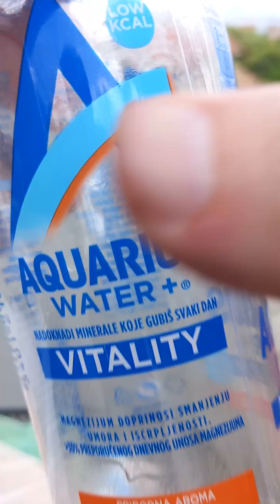Iz starog-novog tunela Straževica do Resnika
Poštovani Bog Vam dao svako dobro!
Najpre bih hteo da Vam poželim puno zdravlja, sreće i poslovnih uspeha i zahvalim na Vašem dragocenom vremenu koje ćete izdvojiti da pročitate moju-našu molbu.
Pišem Vam u svoje ime i u ime udruženja osoba sa invaliditetom Feniks iz Beograda.
Najljubaznije bi Vas zamolio za pomoć, to jest poklon donaciju u vidu novčane(finasijske) ili materijalne pomoći u skladu sa Vašim mogućnostima.
Kažu Sveti Oci i humani ljudi da nema ničeg lepšeg ni časnijeg od pružanja pomoći ljudima kojima je pomoć najviše potrebna.
Sledi video link moje molbe.
Ukratko o našem udruženju.
Udruženje Feniks je dobrovoljno i neprofitno Udruženje,osnovano na neodređeno vreme radi ostvarivanja ciljeva u oblasti promovisanja i pomoći osobama sa invaliditetom Srbije svih kategorija.
Naše Udruženje okuplja osobe sa invaliditetom svih uzrasta iz svih gradova Srbije bez obzira na oblik stepen i vrstu invaliditeta.
Udruženje pribavlja sredstva isključivo od dobrovoljnih priloga, donacija zaveštanja poklona finansijskih subvencija pomoći drugih srodnih humanitarnih organizacija.
Od 2011 smo članovi svetske unije osoba sa invaliditetom čije je sedište u Istanbulu.
Našem Udruženju su hitno potrebna sledeća pomagala;
Pomagala za kretanje:
elektromotorna kolica, mehanička invalidska kolica, invalidska dečija kolica specijalne izrade invalidska kolica sa posebnim podešavanjima za decu i odrasle.
Oprema za kupanje; toaletni nastavci sa osloncem za ruke i stolice za
kade, rotacijske daske za kade, tus stolice, toaletna invalidska
kolica, lifttovi za kadu, akumulatorske ručke za kade.
Pomagala za hodanje; hodalice sa četiri točka, hodalice sa četiri
noge na podešavanje,
štapovi sa četiri noge na podešavanje, razne
proteze, podlaktne štake na podešavanje,
Antidekubitalni program, anatomski jastuci za
spavanje, antidekubitalni
dušeci standardni i sa kompresorom,
antidekubitalni jastuci za invalidska kolica.
U nadi da ćete prepoznati naše iskrene namere, koje dolaze iz dubine srca i da ćete nam što skorije izaći u susret, zahvaljujemo na vremenu koje ste izdvojili za nas i želimo Vam mir od Gospoda
Udruženje Feniks
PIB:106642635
MATIČNI BROJ:28014996
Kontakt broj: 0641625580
Sledi broj dinarskog računa za novčane donacije Udruženju Feniks pro kredit banka 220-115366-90
Primalac: Udruženje Feniks
Svrha uplate donacija
Adresa:Ulica Delovi broj 23/7 Resnik 11231 Beograd
Ako neko želi da pomogne i predsedniku našeg Udruženja prof. Branku Jokiću koji boluje od teške bolesti mišićne ditrofije a koji koristi elektromotorna invalidska kolica za kretanje, može uplatiti humanitarnu novčanu donaciju na lični račun gospodinu Branku sledi broj tekućeg dinarskog računa gospodina Branka.
Broj 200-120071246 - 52 Poštanska štedionica.
Ako želite možete donirati dinarska sredstva i preko post neta da bi se novac uručio na ruke gospodinu Branku.
Devizna novčana sredstva možete poskari i preko western uniona.
Slede podaci za post net i western union.
Branko Jokić.
Ulica: Delovi
broj 23/7.
Srdačan pozdrav!